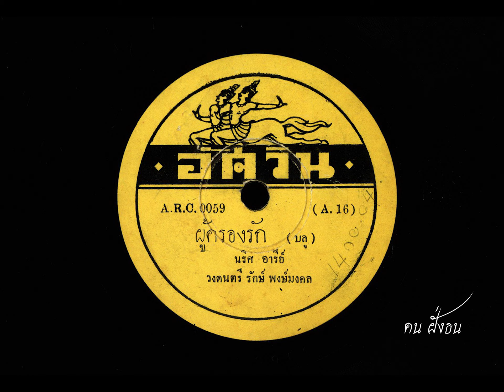ผู้ครองรัก นริศ อารีย์ ขับร้อง ( พ.ศ. 2499 )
ผู้ครองรัก
จังหวะ บลู
คำร้อง - ทำนอง รักษ์ พงษ์มงคล
นริศ อารีย์ ขับร้อง
วงดนตรี รักษ์ พงษ์มงคล
แผ่นเสียงตรา อัศวิน
หมายเลขแผ่น ( A. 16 ) , A.R.C. 0059

รักษ์ พงษ์มงคล ผู้ประพันธ์เพลงนี้ มีชื่ออีกชื่อหนึ่งคือ รัก รักพงษ์ ในปัจจุบันท่านได้อยู่ในสมณเพศ ในนาม พระโพธิรักษ์ แห่งสำนักสันติอโศก